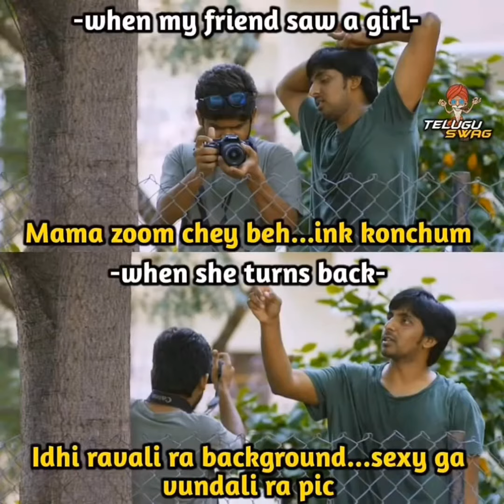Top Ten Telugu Funny Memes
Here are the top top ten Telugu Funny memes of the day.